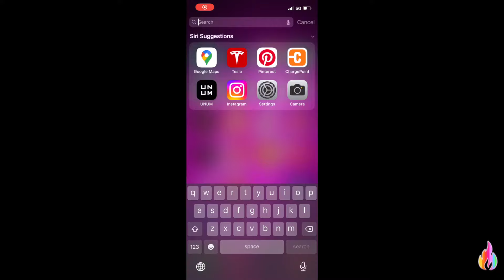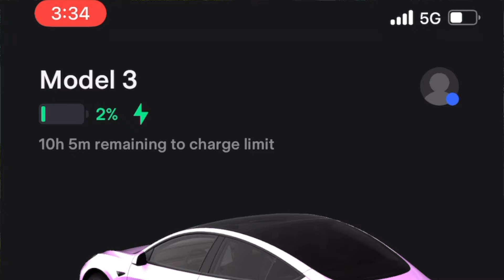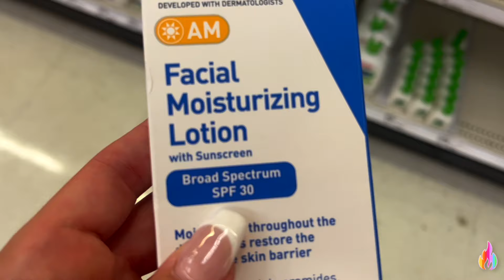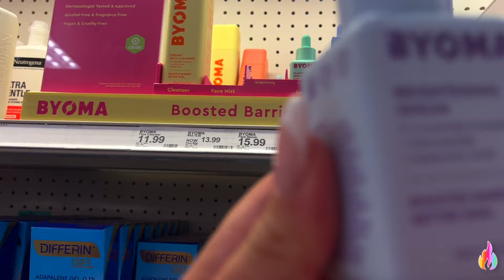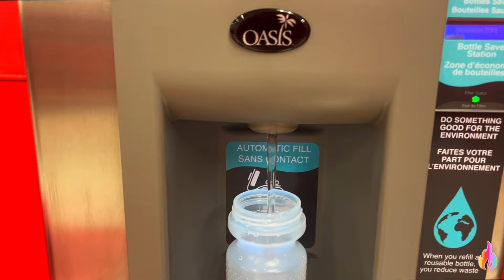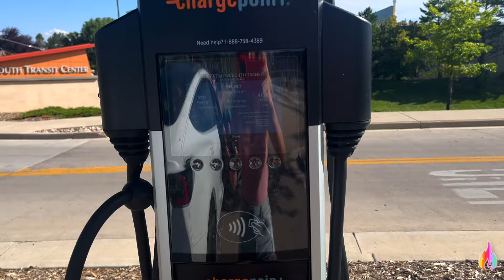Mi si è SCARICATA la Tesla- rimango per strada a piedi *vlog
FIAMME! Si è scaricata la mia TESLA!! In questo vlog vi racconto del disagio.
Per acquistare I MIEI BODY, il mio LIBRO, o MERCH Sophialand
XOXOXO Sophia ;)